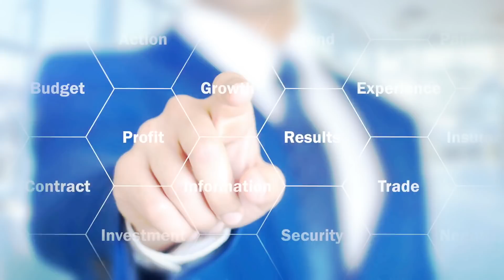Central Bank Meets Blockchain 2018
The Annual Central Bank Meets Blockchain Conference is in its second year running. The conference seeks to educate the public, regional governments, and central banks, on the transformational impact and benefits of employing Blockchain Technology to enhance the financial system. Last year’s conference was a sold out event featuring a number of key local, regional and international experts and institutions.

This year’s conference is intended to demonstrate and celebrate everything Bitt has achieved since last year’s conference, including the exciting launch of mMoney, the numerous MOUs signed and many strategic partnerships formed.